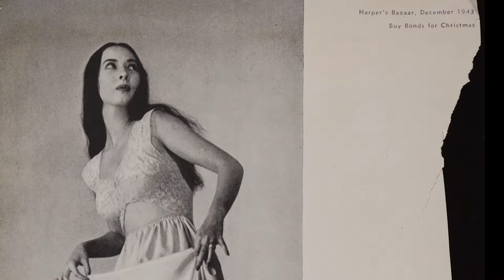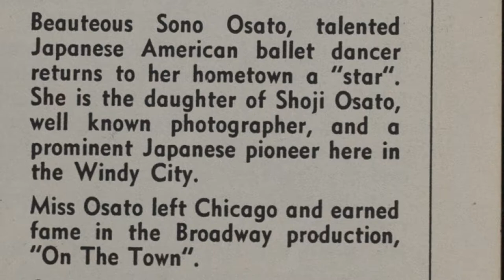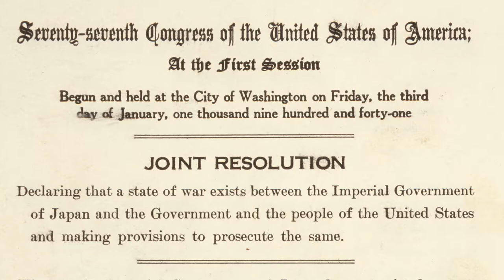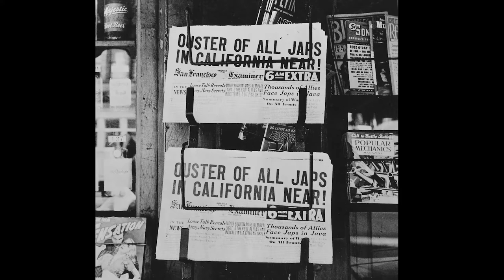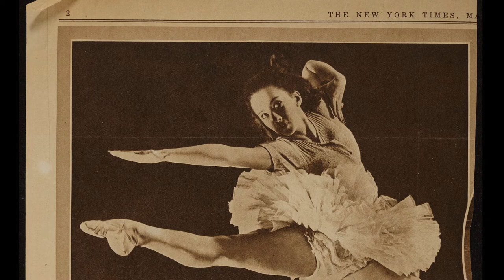Researching Sono Osato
Sono Osato was a Japanese-American ballerina from Chicago who achieved early success before government policies targeting people of Japanese ancestry during World War II interrupted her career and broke apart her family.

Grace Dumelle, Genealogy and Local History Library Assistant at the Newberry, discusses Sono's life and experience during World War II.